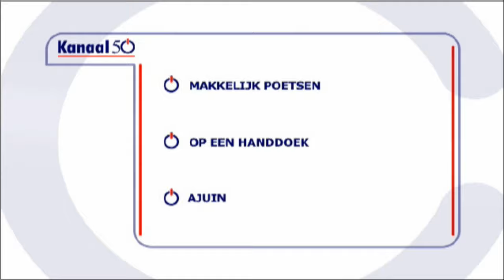doe het zelf schilderij restauratie